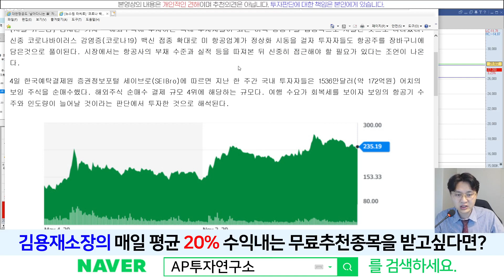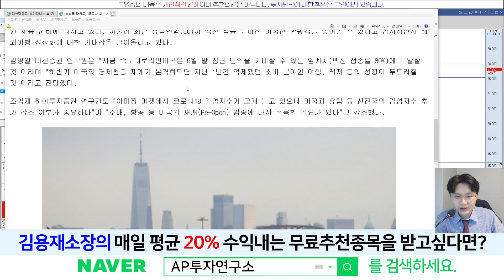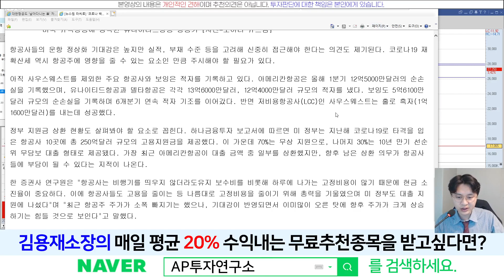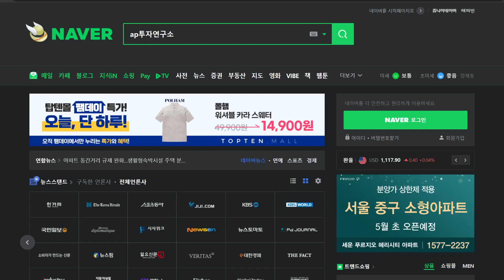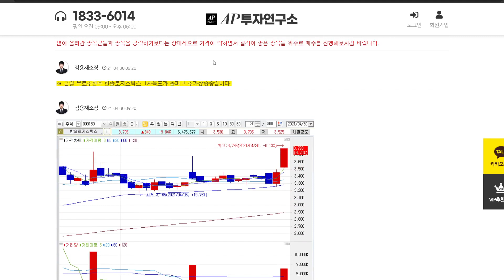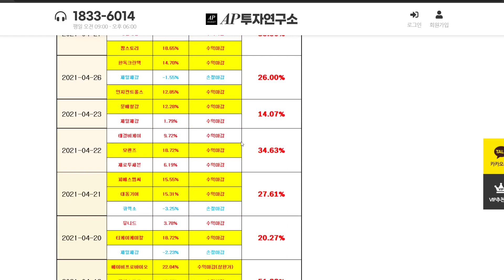대한항공(003490) - 항공! 돈이 몰리기 시작한다